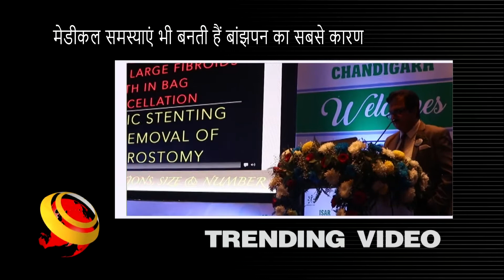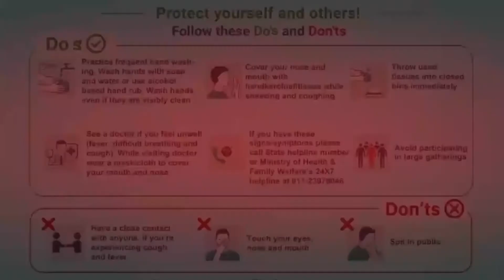जीवन शैली में तबदीली व तनाव महिलाओं में बांझपन का सबसे बड़ा कारण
“The increasing stress in daily life of women are leading to their hormonal imbalance, while the habits of consuming alcohol, smoking, drugs, lack of exercise, and improper diet are other contributing reasons”, Dr Pooja Mehta said on Sunday during a conference.

The Chandigarh branch of the Indian Society for Assisted Reproduction (ISAR) on Sunday organized a conference on ‘Infertility—Twirls and Swirls’, in collaboration with national ISAR organization. The conference was attended by more than 150 doctors from Chandigarh, Punjab, Himachal, and Haryana, Mumbai, Pune, Bhopal, Lucknow, and Delhi.

The national president of ISAR, Dr Prakash Trivedi, discussed various health issues in women, and also recommended how to tackle them. “Women should take more care of themselves, undergo regular health checkups with ultrasound, pap smear, sonomammogram, and various blood tests, so that the diseases can be diagnosed at early stage.

The Chandigarh chapter of ISAR was presided by Dr Gulpreet Bedi, vice president Dr Nirmal Bhasin, secretary Dr Pooja Mehta, treasurer Dr Rimmy Singla, joint secretary Dr Parminder Sethi, and librarian Dr Sunita Chandra.

During the conference, Dr Bedi discussed about increasing prevalence of infertility. “In females, infertility can be caused due to blocked tubes, infections like tuberculosis, endometriosis, PCOD, poor ovarian reserve and many more”, he said.

Also, Dr Nirmal gave her views about medico-legal aspects of infertility and how proper counselling can be important.

Dr Kedar Ganla, ISAR secretary, said that females are usually considered to be responsible but the male partner is equally responsible, as there can be low sperm count or low motility in sperms.